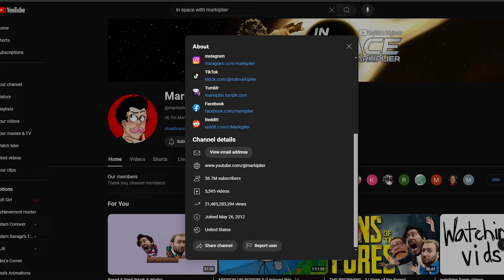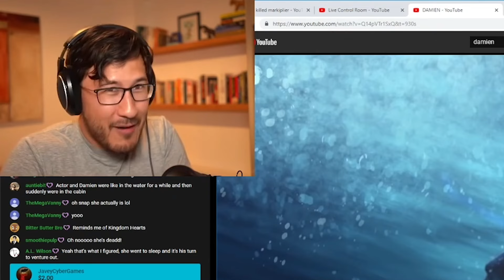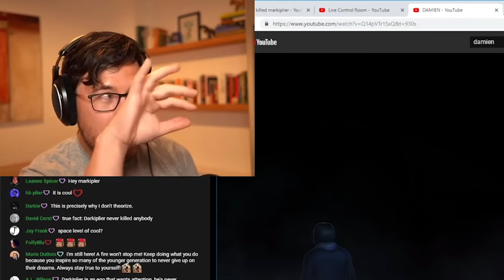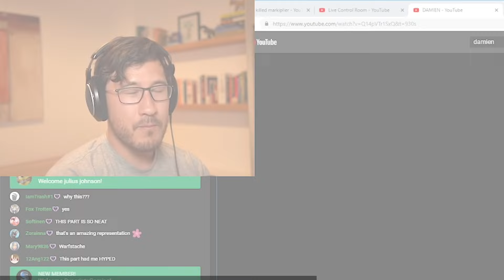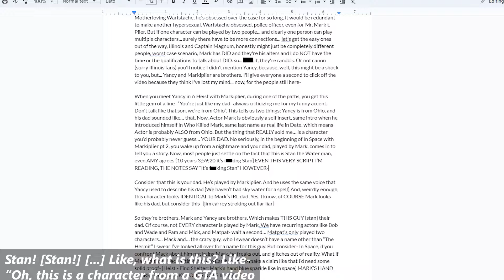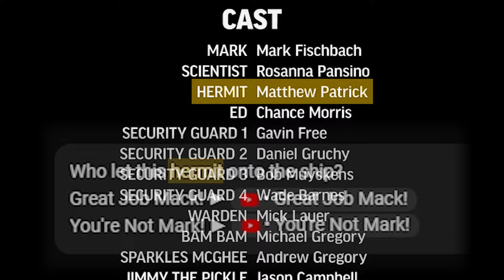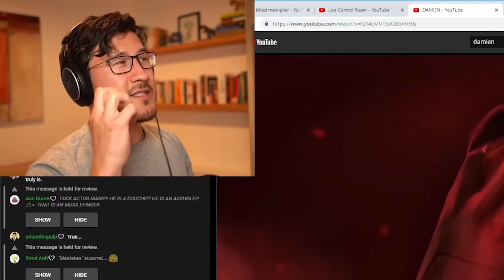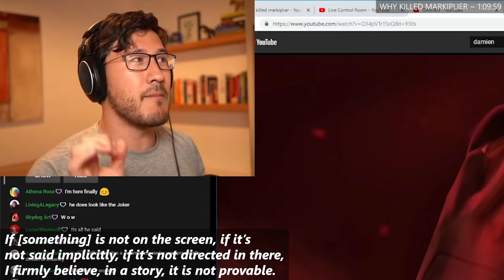The Markiplier Saga | A Video Essay by KweenOrion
Monty and Ori scour the multiverse for clues to link the appearances of Actor Mark, Wilford Warfstache, and Darkiplier